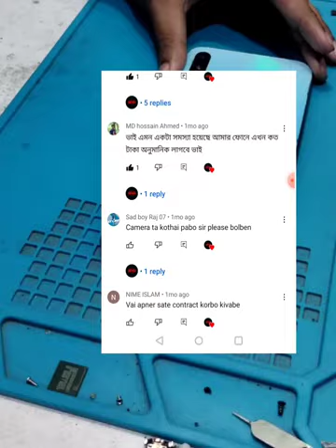Huawei y9 prime 2019 front camera not working | QNA | Mobile Repair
huawei y9 prime 2019 front camera not working | QNA | Telecom BD